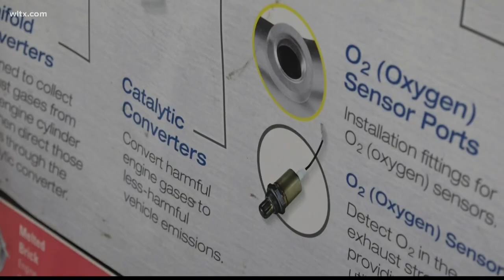Cracking down on catalytic converter thefts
Police say it is a growing problem in the Midlands.